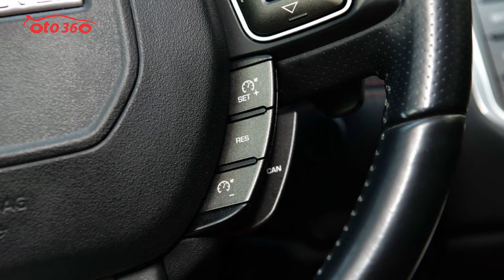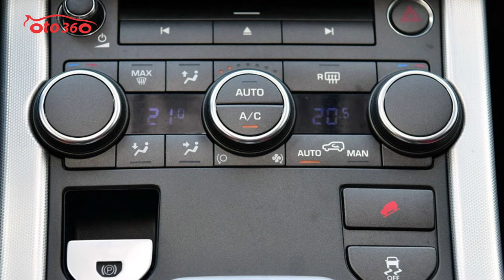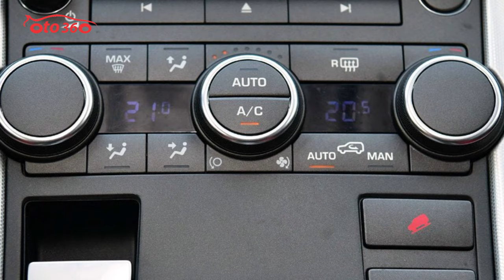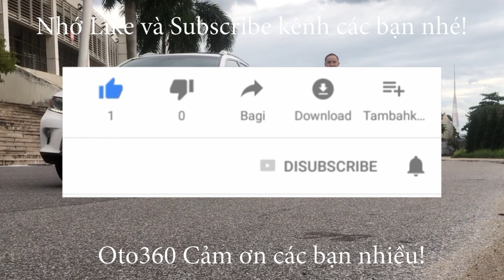Bán xe Rangrover Evoque sản xuất năm 2014 2 nội thất 2 màu sang trọng, mẫu xe gầm cao đầu tiên sử du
Range Rover Evoque 2014 tự hào là mẫu xe gầm cao đầu tiên tại Việt Nam được trang bị hộp số tự động 9 cấp, hệ thống âm thanh vòm chất lượng cao cùng chất liệu nội thất cao cấp có khả năng tái chế bảo vệ môi trường.
Evoque 2014 vẫn được giới thiệu với 3 phiên bản: Pure - tiêu chuẩn, Dynamic - thể thao, Prestige - Sang trọng. Tùy theo khách hàng cần gì ở mẫu xe của mình, Evoque sẽ đáp ứng được các trang bị tốt nhất với danh sách "đồ chơi" cho xe có thể khiến khách hàng choáng ngợp. Thiết kế ngoại, nội thất trên phiên bản mới không có nhiều thay đổi. Xe vẫn giữ kích thước tổng thể dài x rộng x cao tương ứng 4.365 x 2.125 x 1.635 (mm) chiều dài cơ sở của xe đạt 2.660 mm
Xe được trang bị động cơ xăng Si4 2.0L mạnh mẽ sản sinh công suất 240 mã lực tại vòng tua 5.500 vòng/phút và mô-men xoắn cực đại 340 Nm tại vòng tua 1.750 vòng/phút. Sức mạnh này khi kết hợp cùng hộp số tự động 9 cấp mới cùng hệ dẫn động 4 bánh cầu xe chủ động giúp xe có khả năng tăng tốc từ 0-100Km/h trong 7,6 giây, tốc độ tối đa của xe đạt 217 Km/h. Đây là phiên bản động cơ duy nhất được trang bị hộp số tự động 9 cấp theo tiêu chuẩn trong khi các phiên bản là option đặt thêm.
Hộp số tự động 9 cấp mới trên Evoque mang đến khả năng vận hành êm ái cùng giảm mức tiêu hao nhiên liệu cho mẫu xe này. Với sự trải rộng các cấp số sẽ giúp xe tăng tốc ít bị trễ hơn, xe vận hành trơn tru hơn mang đến sự thoải mái cho cả tài xế và những người ngồi trong xe. Hộp số này còn được trang bị một tính năng đã được áp dụng trên các dòng siêu xe như Lamborghini, Ferrari.. là tính năng "Fast-Off". Đây là một tính năng cho phép "khóa số" của xe, khi tài xế có ý định vượt lên xe khác, máy tính sẽ tính toán chế độ chuyển số giúp quá trình vượt xe được an toàn hơn. Hệ thống chuyển số trên hộp số tự động này cũng tính toán cho phép hộp số có thể bỏ qua cấp số khi "nhả số" tương tự số sàn. Ví dụ xe có thể nhả số từ số 7 nhanh chóng về số 2 khi phanh gấp đáp ứng khả năng vận hành tức thời của xe.
Để tăng thêm tính năng vận hành cùng việc giảm mức tiêu hao nhiên liệu. Bên cạnh hệ thống kiểm soát địa hình Terrain Response danh tiếng, giúp Evoque hoạt động mạnh mẽ ở các điều kiện địa hình khác nhau, Evoque còn "nâng cấp" hệ dẫn động 4 bánh của mình để phù hợp hơn với nhu cầu "chạy phố". Theo đó, hệ dẫn động cầu xe chủ động trên Evoque cho phép xe khởi động từ vị trí đứng yên với cả 4 bánh xe dẫn động, khi xe đã di chuyển trên đường, dựa trên các cảm biến, máy tính sẽ cảm nhận được điều kiện đường xá mà xe đang di chuyển để điều khiển thành hệ dẫn động cầu trước hoặc cầu sau, giúp xe giảm mức tiêu hao nhiên liệu không cần thiết. Người lái có thể tự động chọn chế độ Manual hay Auto tùy theo nhu cầu sử dụng.
Hệ thống điều khiển hành trình - Cruise Control trên phiên bản này bên cạnh việc cài đặt tốc độ trên những đoạn đường giới hạn tốc độ còn kết hợp với radar vùng rộng đặt phía trước xe giúp giữ khoảng cách an toàn với xe phía trước. Hệ thống này hoạt động khi xe được cài đặt tốc độ giới  hạn, nếu xe phía trước phanh đột ngột hay giảm tốc độ, máy tính sẽ nhận tín hiệu từ radar giúp giữ  khoảng cách an toàn với xe phía trước. Nếu xe cài đặt tốc độ ở 60 Km/h thì hệ thống sẽ giữ tốc độ xe ở 60Km/h nhưng nếu xe phía trước đang chạy với 40Km/h thì xe cũng sẽ giảm xuống tốc độ này. Nếu xe trước giảm thắng và dừng hẳn hoàn toàn, hệ thống sẽ can thiệp vào thắng  và đưa xe dừng hẳn. Nếu cần kích hoạt lại hệ thống điều khiển hành trình, người lái chỉ cần nhích nhẹ chân ga. Có thể nói Evoque đã đưa "một chuyên gia lái xe" vào hệ thống máy tính điều khiển trên Evoque 2014 mang đến sự thoải mái và an toàn hơn cho người dùng